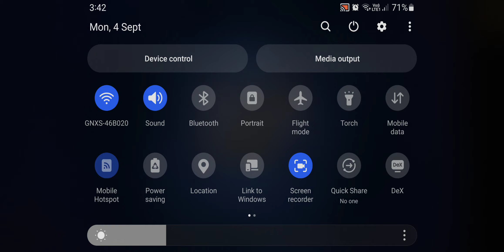Demon King UR Summons - Final 7DS GRAND CROSS